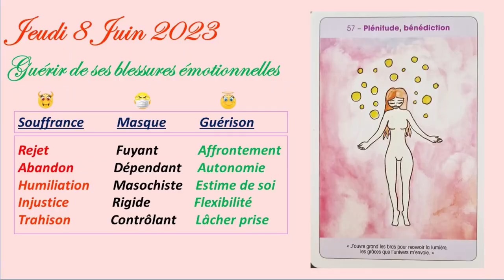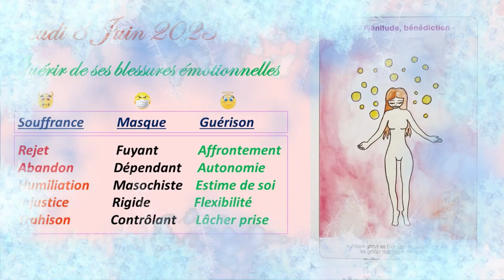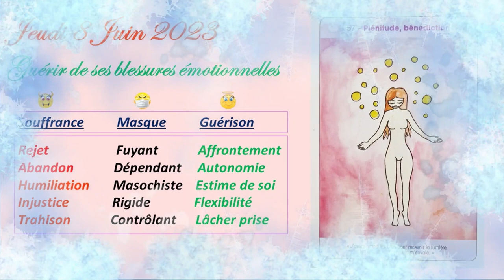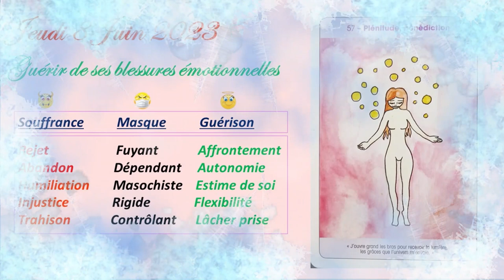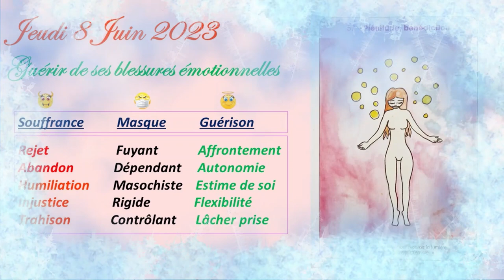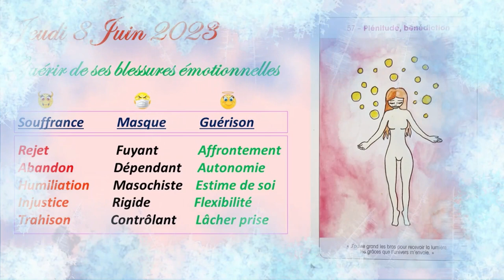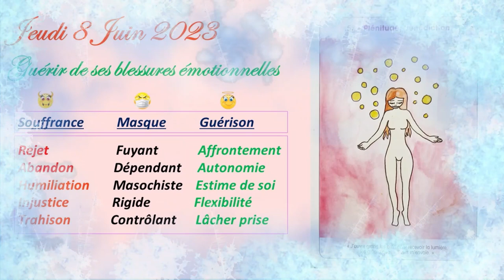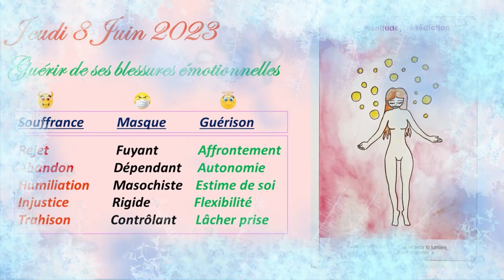❤️🙏Quel est le Message de ce Jeudi 8 Juin 2023 ?🙏❤️